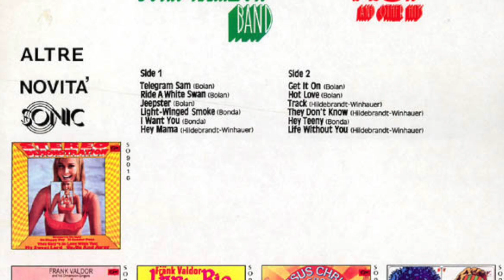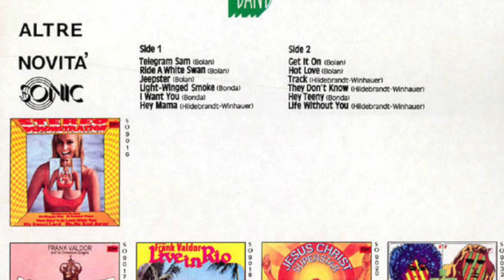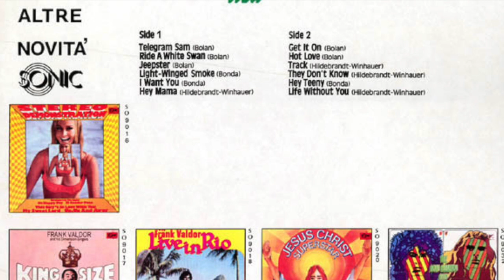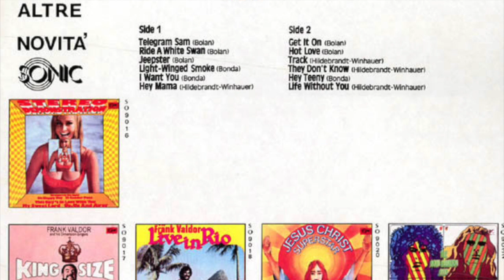The John Hamilton Band plays The Best of T. Rex and other hits (1972, LINKS IN DESCRIPTION)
Further information on this album and its usage in EUROPA audio plays
Telegram Sam (1972) 0:00
Ride A White Swan 3:25
Jeepster 5:31
Light-Winged Blue Smoke 9:08
I Want You 11:51 min.
Hey Mama 14:54 min.
Get It On 17:50 min.
Hot Love 22:13 min.
Lordy Mama 25:31 min.
They Don't Know 28:07 min.
Hey Teeny 30:51 min.
Life Without You 33:15 min.